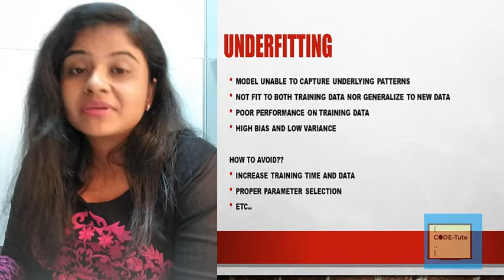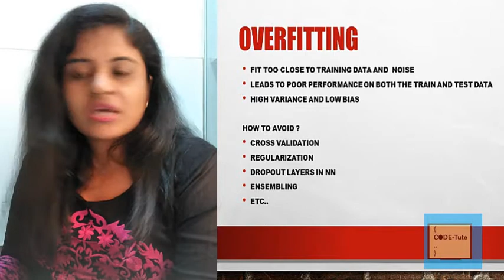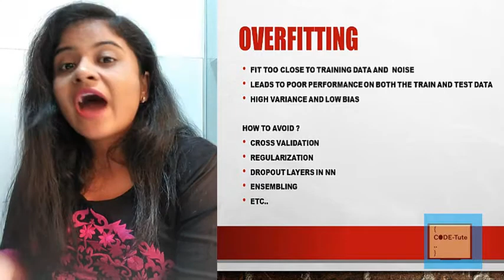What is Underfitting and Overfitting??? | अंडरफ़िटिंग और ओवरफ़िटिंग क्या है ??? | in hindi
In this video underfitting and overfitting concept of machine learning is explained.